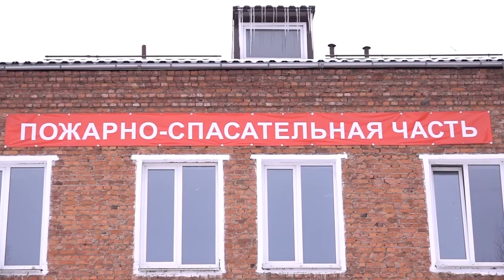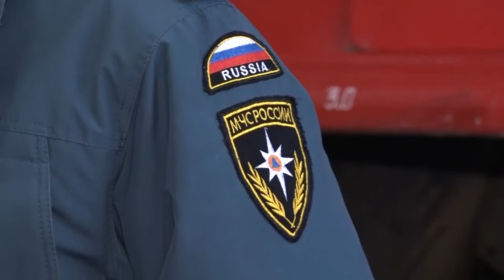ТРК «Пионер-ТВ» - Иван Оводов о статистике пожаров за 2020 год на территории Ярцевского района